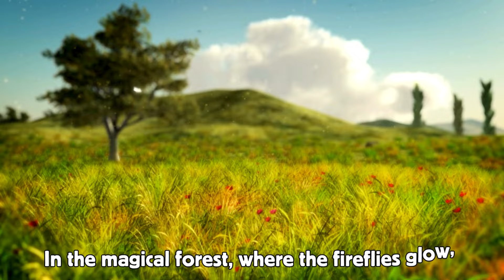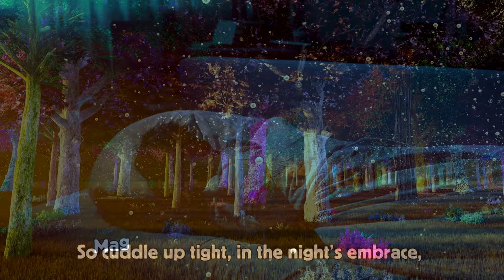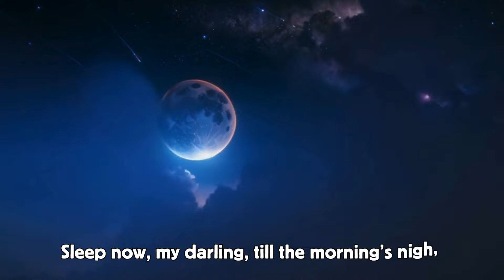In the magical forest, where the fireflies glow,